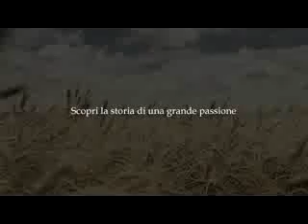Quella passione che abbiamo in comune